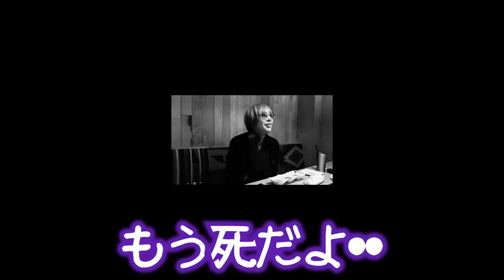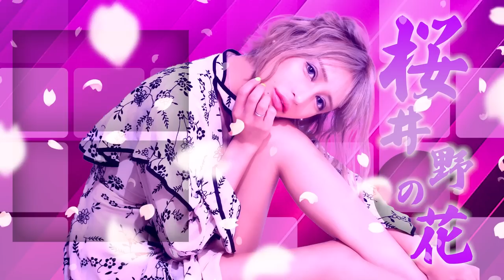【SOS】いい加減にして。遂に桜井野の花クレームの会が開催されました。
どうも！桜井野の花です！

話したいことがある。とのことでマネージャーに呼び出されました。
1年間側近をしてきて、
溜まりに溜まったクレームを吐き出したかったそうです🥹

なんだか色々とすみません…ww

今後とも成長していく桜井野の花TVを

お仕事の問い合わせは下記までご連絡お願いします🥰